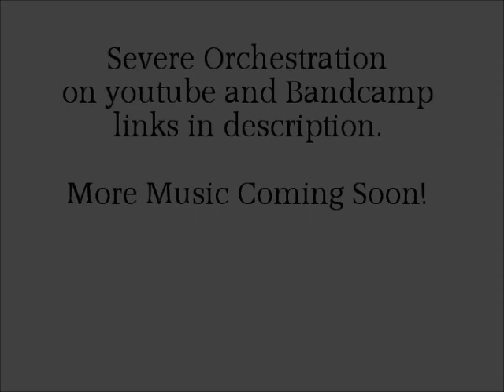Titanic Theme (Orchestral cover) Original music by James Horner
A full symphony orchestra cover of the main theme from the movie Titanic.
Original Music by:
James Horner-Score
Will Jennings-Lyrics
Celine Dion- Recorded